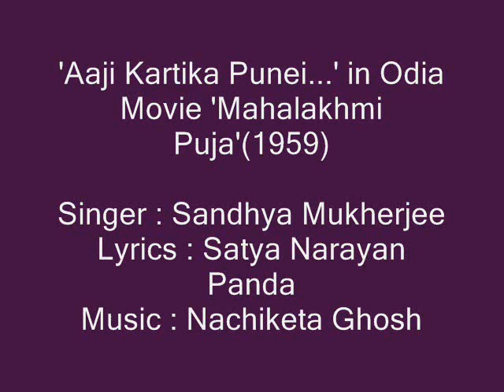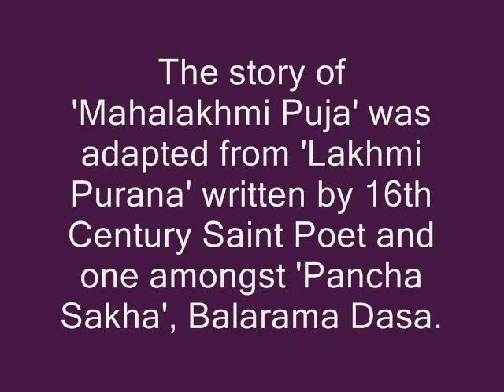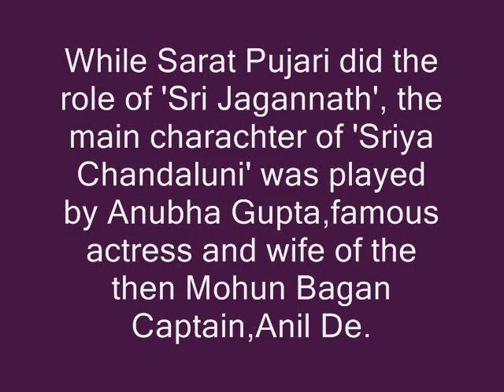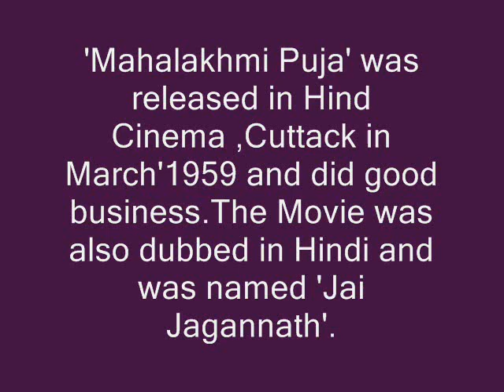Sandhya Mukherjee sings 'Aaji Kartika Punei..' in Odia Movie 'Mahalakhmi Puja'(1959)